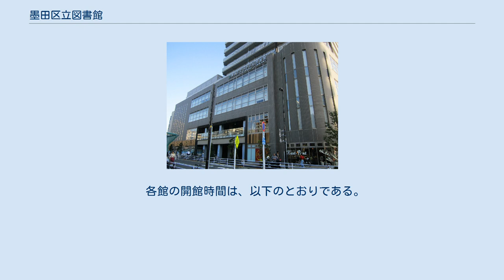墨田区立図書館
墨田区立図書館（すみだくりつとしょかん）は、東京都墨田区が設立・運営する公共図書館の総称および組織名。
 現在の墨田区における最初の図書館は、1911年（明治44年）に設立された東京市立本所簡易図書館である。
その後1914年（大正3年）には東京市立中和図書館が開館した。
これらの図書館は小学校内に設立されている。
中和図書館は、1914年（大正3年）に館外貸出（帯出）サービスを開始し、1921年（大正10年）には児童図書の貸出を始めた。
 1923年（大正12年）、関東大震災により東京市立図書館のうち、本所図書館・中和図書館を含む12館は全焼し、本所図書館は6051冊、中和図書館は4922冊が消失している。
しかし、同年の11月には中和図書館が復旧したバラック校舎の一角にて再開し、1924年（大正13年）6月には本所図書館が本所区太平町で再開した。
 1924年（大正14年）、東京市が実施した第2回読書週間において、本所図書館では民俗学者の柳田國男が「市民の読書に就て」と題した講演を行なっている。
 その後、本所図書館は1928年（昭和3年）7月に法恩寺境内に移転し館外閲覧のみ行なっていたが、同年12月には新館が落成したため移転し館内閲覧も行うようになった。
利用者増と老朽化などにより1935年（昭和11年）には改築したが、児童室を除いて有料と変更したため、利用者が減少した。
 中和図書館は、教室不足などにより他の小学校に移転せざるを得ず、1930年（昭和5年）4月に本所区東駒形の明徳小学校内に移転し開館、同年10月に所在地にちなんで東京市立東駒形図書館と改称した。
 これまでの2館は本所区に開館していたが、墨田区北部にあたる旧向島区に初めて開館したのは1929年（昭和4年）の寺島町立図書館である。
この図書館は1928年（昭和3年）11月に行われた昭和天皇即位の儀（御大典）の記念事業として計画された。
 寺島図書館の設立にあたっては、当時の東京府立第七中学校（墨田川高等学校）が深く関わっており、計画当初では設置は寺島町が行い運営には府立七中校友会が当たるとされていてた。
 1932年（昭和7年）、東京市の市域拡張により向島区ができ寺島町立図書館は東京市に移管され東京市立寺島図書館となった。
 1943年（昭和18年）7月1日、東京都制が施行され、それまでの東京市立図書館はすベて東京都立図書館となった。
1945年（昭和20年）3月10日の東京大空襲により、本所図書館・中和図書館が焼失し、同年5月25日の空襲により寺島図書館が全焼した。
その後1951年（昭和26年）まで墨田区内に公立図書館は存在していなかった。
 1951年（昭和26年）7月、都立日比谷図書館寺島分館が設置された。
資料の購入や分類などは全て東京都の管理下で行われており、館長には当時日比谷図書館管理課長であった青木義雄が就任した。
その後、11月27日に墨田区に移管され、1952年（昭和27年）2月1日に寺島図書館として開館した。
開館に先立ち同年1月24日には開館式が開かれ、初代の館長として都立の分館時と同様に青木義雄が就いた。
 墨田区議会では、1951年12月26日に「東京都墨田区立寺島図書館条例」を議決し翌27日公布、28日に施行されており、そこでは図書館の位置を寺島町1丁目150番地と定めている。
また、閲覧及び貸出時間を9時から21時までとしていたが、実際には18時までの開館であった。
 ひきふね図書館が入るマークフロントタワー曳舟 墨田区立図書館の中央図書館として構想され、旧来の中心館とされていたあずま図書館と老朽化していた寺島図書館を統合して設置された図書館である。
マークフロントタワー曳舟の2階から5階に設けられている。
一部予約・事前指定制の学習席・閲覧席や、バリアフリー対応設備、児童書を扱う「こどもとしょかん」を備える。
 ひきふね図書館に次ぐ規模の図書館であり、墨田区南部で最大の図書館である。
 前身である区立寺島図書館緑分館は、1954年（昭和29年）5月に墨田区立緑小学校の1階部分3教室を使い開館した。
1957年（昭和32年）墨田区制10周年を記念し、緑2丁目に開館。
鉄筋コンクリート造り2階建て、敷地面積は702平方メートル、座席数230と都内有数の大型館であった。
そのため、墨田区立図書館の中心館的機能は緑図書館に移管され館長の青木も緑図書館に異動している。
この異動によって「一年以上の経験を有する司書、一...